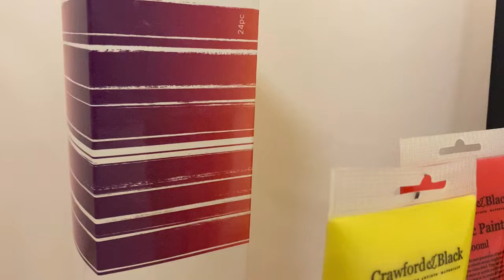Painting Danhausen from All Elite Wrestling! | Paint-A-Wrestler Timelapse Video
A timelapse painting of the very nice, very famous, and VERY evil Danhausen from AEW: All Elite Wrestling! My first "Paint-A-Wrestler" project, I paint a portrait in acrylics on a pre-painted black canvas - watch a quick video of the process to some laid back beats.

Painting In My Kitchen is a series where I paint all manner of different topics, from long, large scale paintings, to quick speedpaints, to fun DIY experiments, using all manner of interesting paints, mediums, and topics - a medley of whatever takes my fancy!

Expect Pop Culture, feelings of nostalgia, blissful settings, and some complete curveballs along the way.